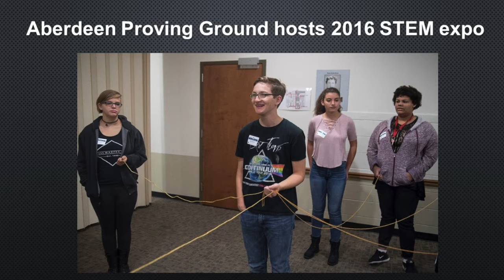ARL News Bytes: APG hosts 2016 STEM expo